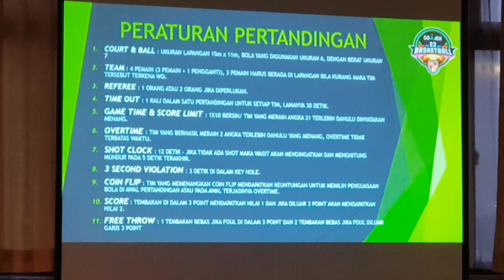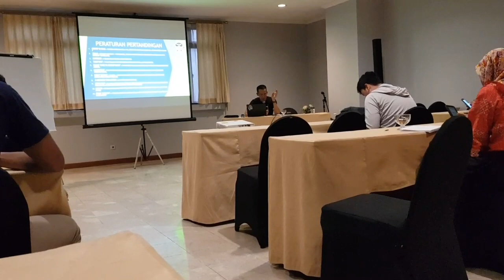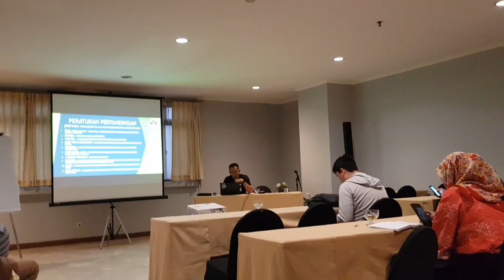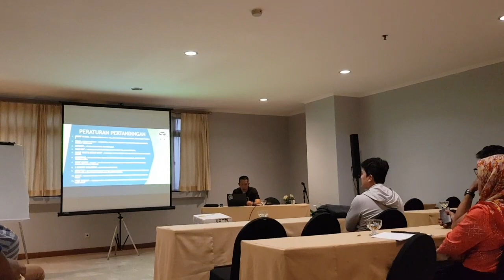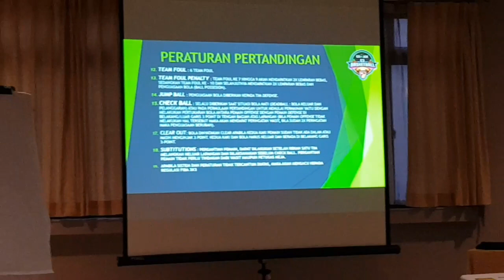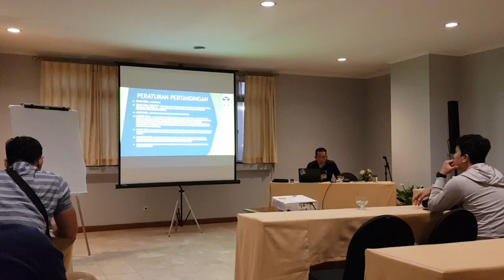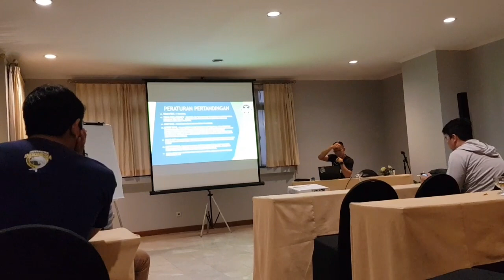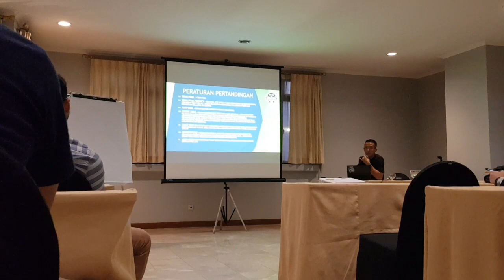PERATURAN PERTANDINGAN 3X3 | 2019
just share .. peraturan 3x3 yang saat ini berlaku